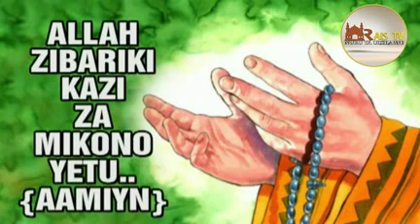darasa la tawhiid no 2 kuitakasa nia katika ibada,sh Hassan nyamweru qadhi wa inchini Burundi.